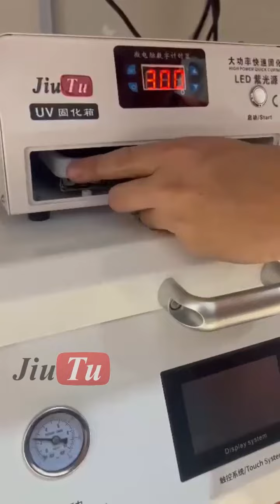Phone Scratches Removal IPhone Screen Polishing Machine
Front/Back Glass Scratches Removal IPhone Screen Polishing Machine For Mobile Phone IWatch Grinding@PhoneRepairGuru @MovilonePhoneRepair @bunhourphonerepair4385 @iPhoneRepairMia